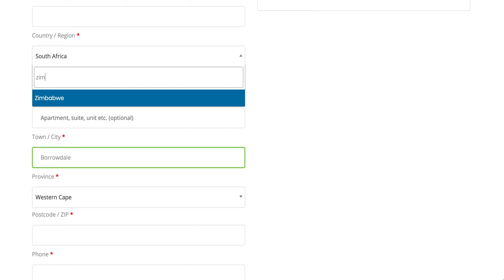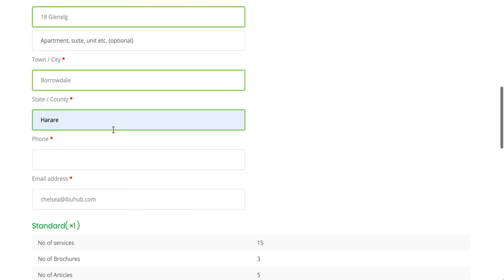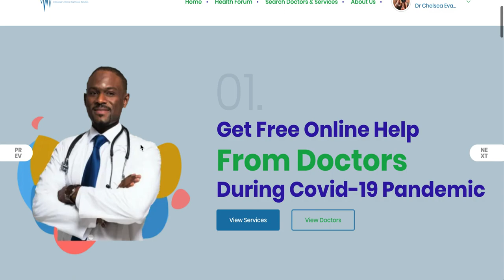5 Doctors | Upgrading profile to highest package for free